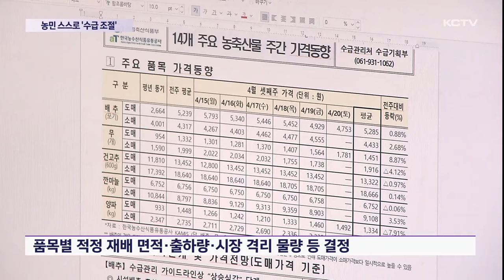전국 최초 농민 스스로 '수급 조절'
민선 8기 1차 산업의 핵심인 농산물 자율 수급 조절 정책이 본격 시행됩니다.

농민이 생산부터 출하까지 농산물 수급 관리의 주체가 돼서 정책을 결정하고 이행하고 책임지는 제도인데요.

전국에서 처음으로 도입되는 제도인데, 농가의 참여율을 끌어 올리는 것이 과제입니다.

수급 관리를 실패하면 농산물이 과잉 생산되고 결국 가격이 폭락하며 산지 폐기하는 악순환의 반복.

이 같은 악순환의 고리를 끊기 위해 제주도는 전국 최초로 농산물 수급 관리 정책을 도입했습니다.

농민 스스로 생산부터, 출하, 유통까지 농정 정책을 수립하고 이행하는 개념입니다.

연합회 출범에 이어 농산물 수급 관리 센터까지 문을 열면서 본격적인 자율 수급 정책이 가동됩니다.

"생산자 품목별로 수급 조절할 수 있는 기능을 강화해보자, 농정 당국이 하기 보다 생산자 단체가 이 문제를 중심적으로 할 수 있는 시스템을 갖춰주자는 개념이 수급 관리 센터입니다."

연합회는 품목별 적정 재배면적을 결정하고 출하량과 시장 격리 물량, 출하 규격 등을 세우게 됩니다.

이를 위해 농업 디지털 센터에서는 관련 데이터를 제공해 정책 수립을 뒷받침하게 됩니다.

올해는 감귤과 당근, 월동무 3개 작물에 우선적으로 적용하고 내년에는 양배추와 브로콜리, 마늘, 양파까지 확대할 계획입니다.

다만, 아직 농가 참여율이 높지 않은 점은 과제입니다.

[강동만 / 농산물수급관리연합회장]
"98~100%까지 회원을 가입 시키려고 하고 있습니다. 제도권 안에 들어와야 같이 활동하고 소통할 수 있기 때문에..."

생산량 예측 실패로 산지 폐기와 혈세를 투입했던 악순환에서 벗어나 제주 1차 산업이 새로운 전환점을 맞을지 주목됩니다.

KCTV뉴스 문수희입니다.